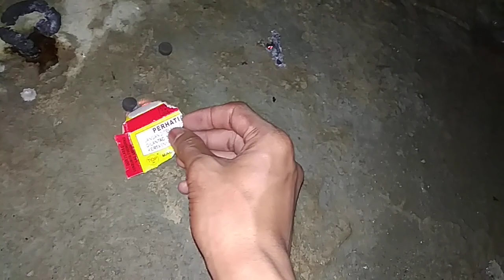Petasan Ee||cobra memanjang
Petasan Ee atau suka di sebut petasan ular kobra yang bisa memanjang,makanya di sebut petasan ular kobra